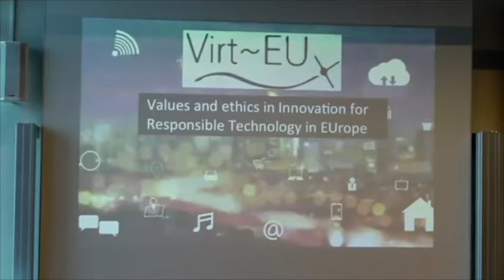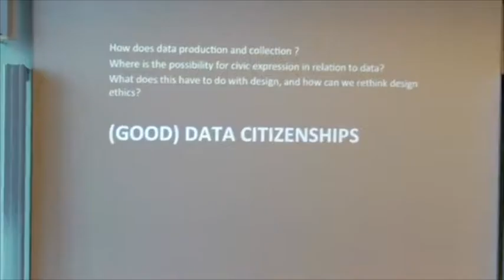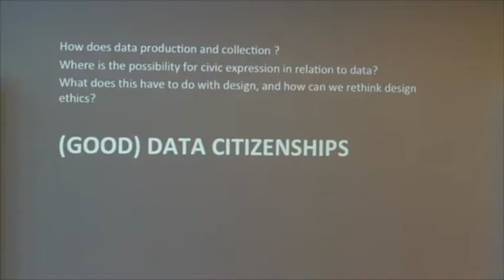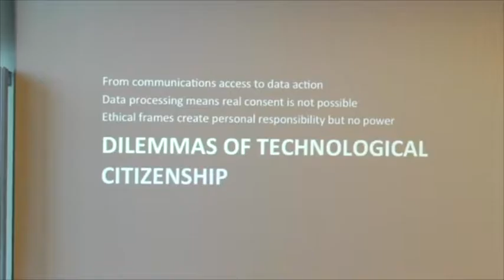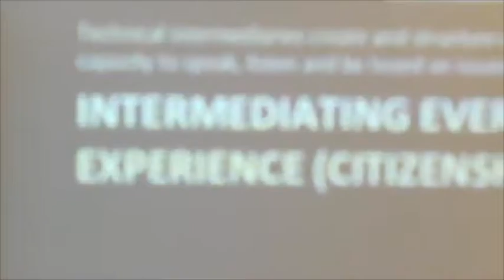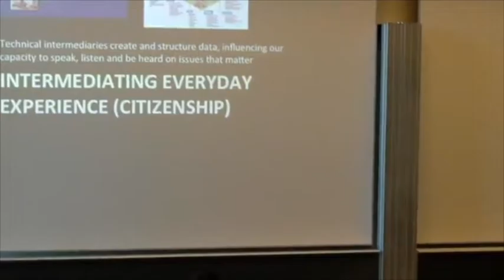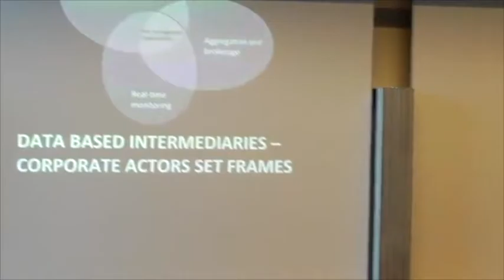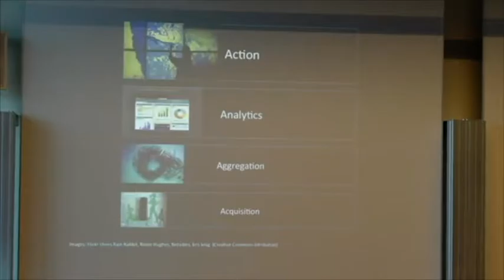VIRT-EU Launch Event - Alison Powell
Virtue ethics and technology